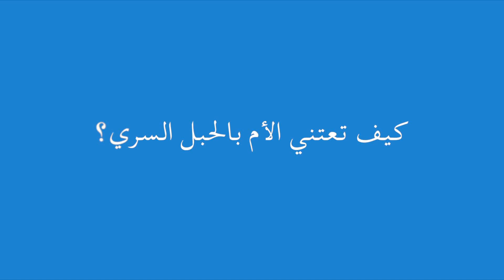عيادة سوبرماما: كيف تعتنى الأم بالحبل السري؟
د. أحمد سعد الدين البليدي - أستاذ طب الأطفال بجامعة القاهرة - يوضح كيف تعتنى الأم بالحبل السرى؟

لمتابعة المزيد من المقالات والفيديوهات على موقع سوبر ماما ادخلي هنا